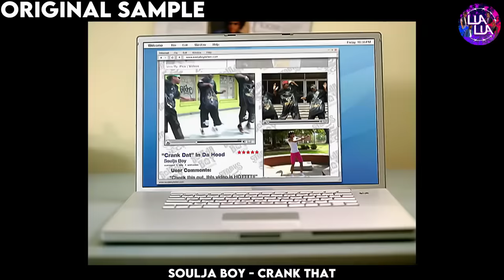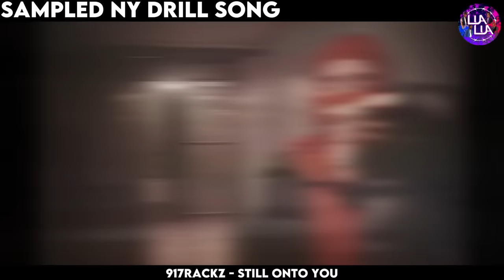ORIGINAL SAMPLE VS SAMPLED NY DRILL SONGS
This video is Original sample vs sampled ny drill songs